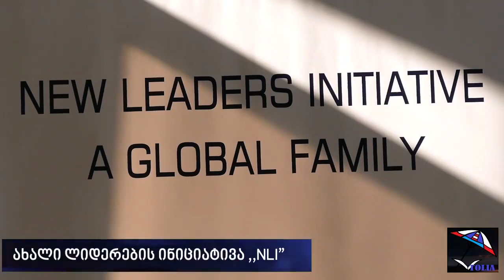tolia news///толиа ниус